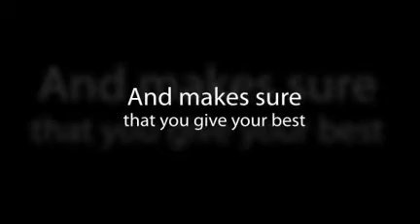Cheer Leading Makeup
Heightens your performance

And makes sure
that you give your best

apply cheer leading makeup like a pro

visit
CheerLeading-Makeup.COM